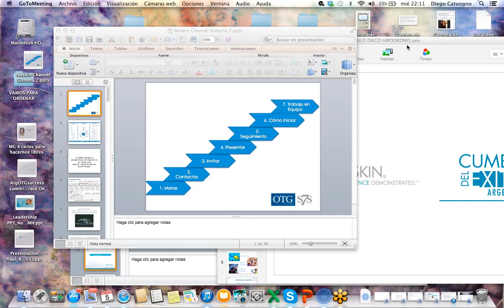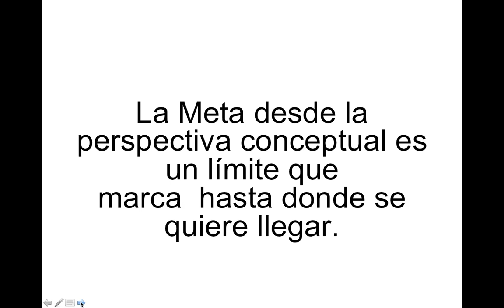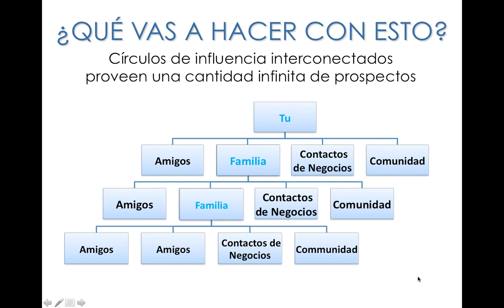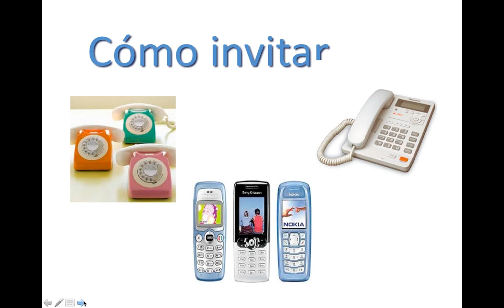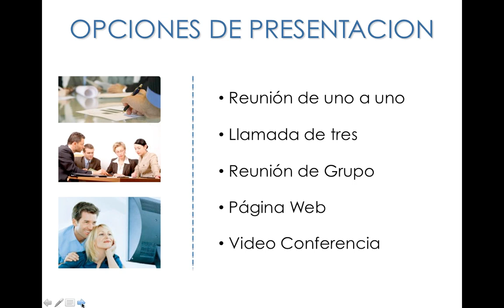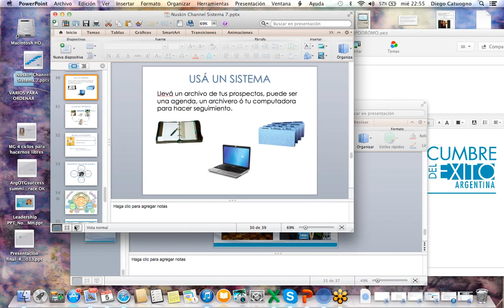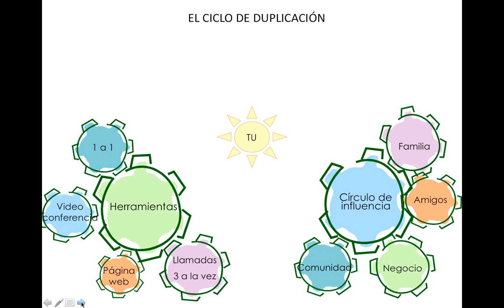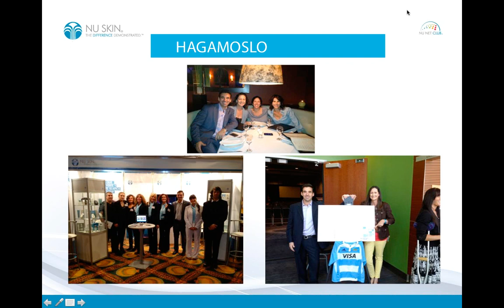Nu Skin Channel Tips Rapidos sobre el S7 05 02 14 22 10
Nu Skin Channel  Entrenamiento Internacional para Distribuidores y Ejecutivos
 Tips Rapidos sobre el S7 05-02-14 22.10